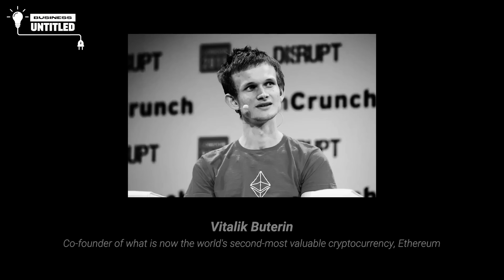Bitcoin Surging, Boomers Have All The Money, Social Algorithms | EP 20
We are about to enter the single greatest wealth transfer in American history. What does that mean for Millennials and Gen Z? The guys are back with another solo episode to breakdown the state of cryptocurrency, why it's so relevant right now and how we're being influenced by our own data. Is Blade Runner our inevitable future? All we know is Mike was really excited for all these topics.

Neither the information, nor any opinion contained in this podcast, constitutes an offer to buy or sell, or a solicitation of an offer to buy or sell securities or other financial instruments or to participate in any advisory services or trading strategy. Nothing contained in this document constitutes investment, legal or tax advice or is an endorsement of any of the investments/companies mentioned herein.